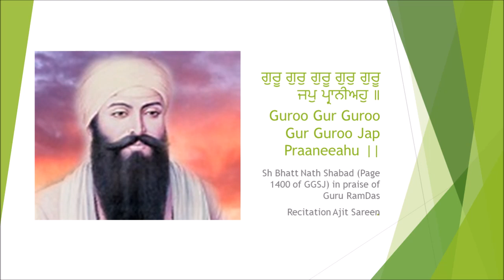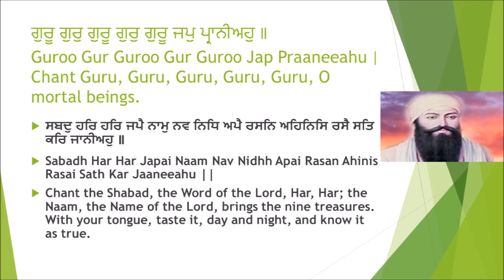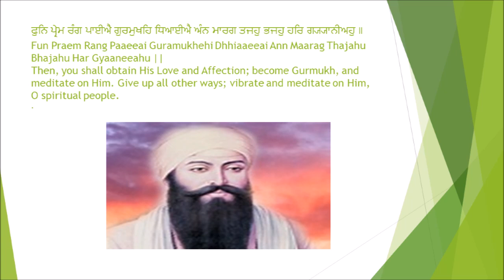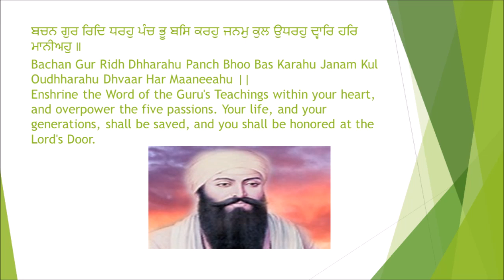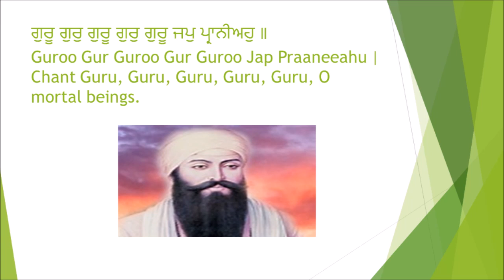ਗੁਰੂ ਗੁਰੁ ਗੁਰੂ ਗੁਰੁ ਗੁਰੂ ਜਪੁ ਪ੍ਰਾਨੀਅਹੁ II Guroo Gur Guroo Gur Guroo Jap Praaneeahu